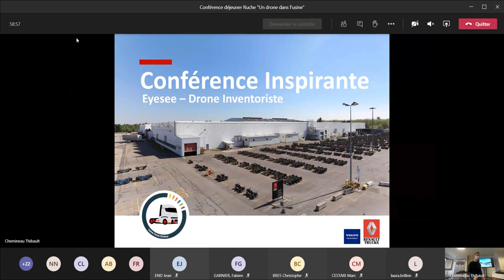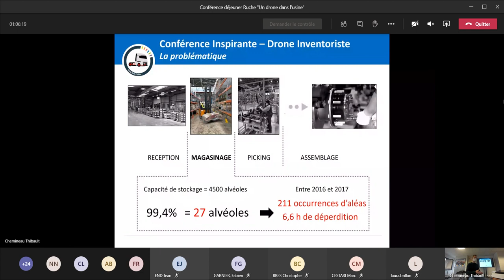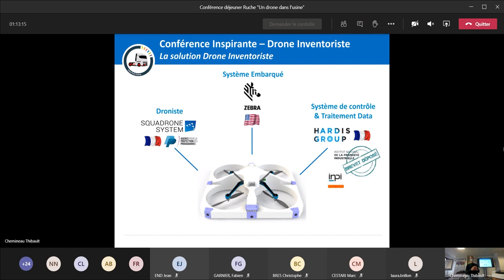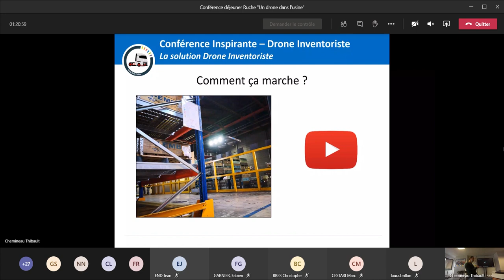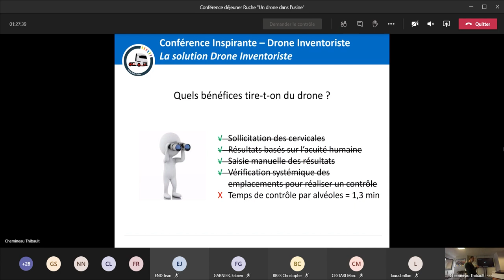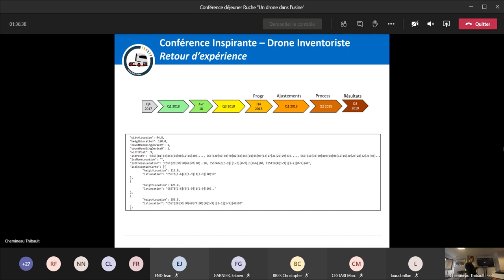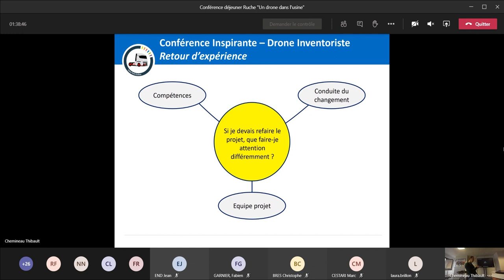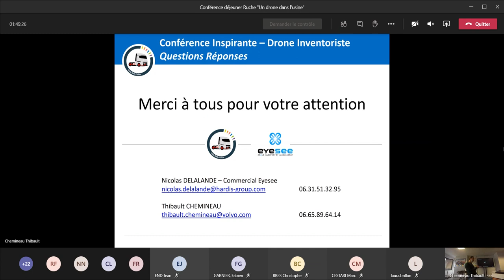La Ruche Industrielle - Conférence déjeuner "Un drone dans l'usine"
Conférence déjeuner Ruche : "Un drone dans l'usine " par Thibault Chemineau

Revivez la conférence déjeuner Ruche du 22 octobre 2020.
Parcours d'un projet réussi d'intégration d'une technologie 4.0 de gestion des stocks !

Thibault Chemineau , responsable méthodes logistiques au sein de l'usine ponts et essieux Volvo / Renault Trucks nous livre son expérience sur la gestion d'un projet innovant d’inventaires par drone.

Quelles ont été les étapes, aléas et découvertes de ce projet maintenant déployé au sein de l'usine ? Comment cette nouvelle technologie a suscité enthousiasme et comment les équipes logistiques se sont familiarisées avec elle ?